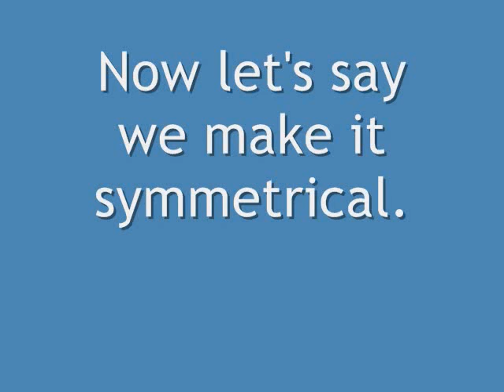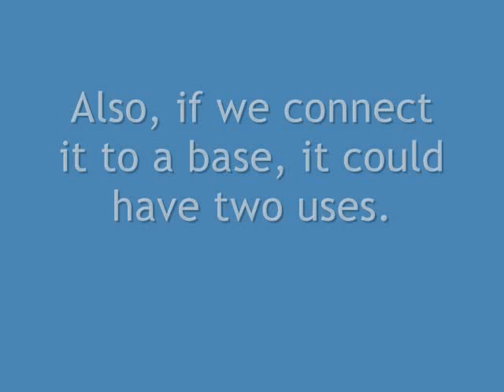Halo 3 Forge Idea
My idea for a great new forge object. Tell me what you think!